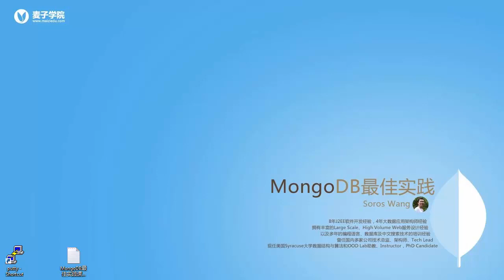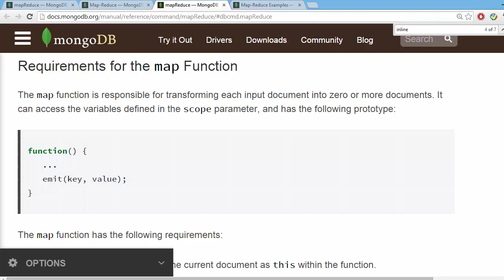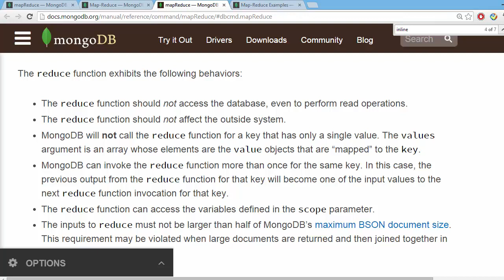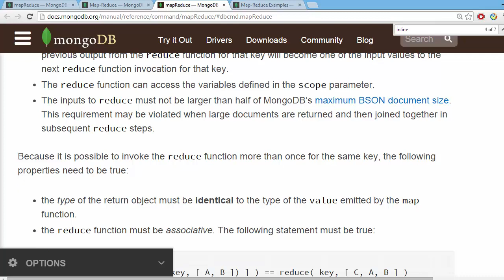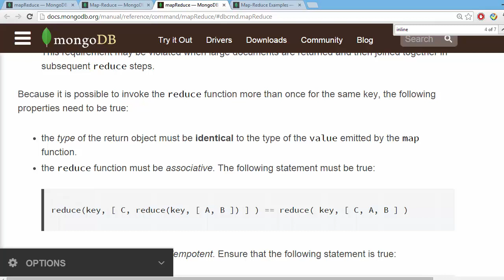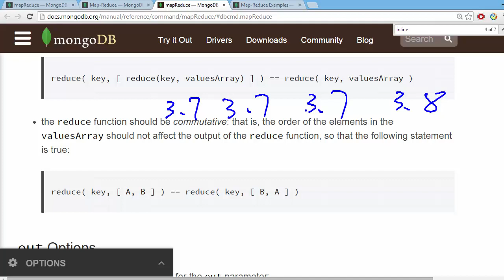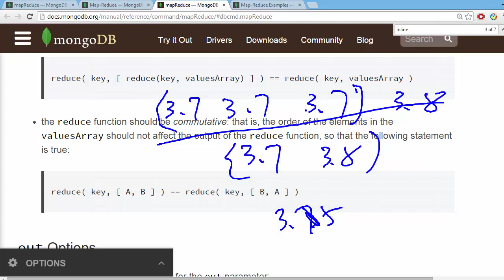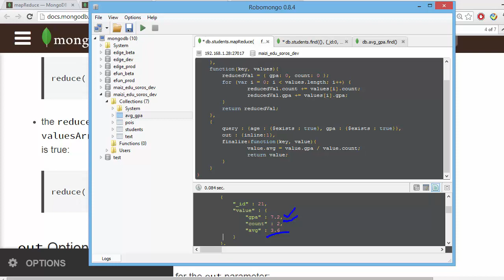Mongodb最佳实践30 MapReduce 特性和限制